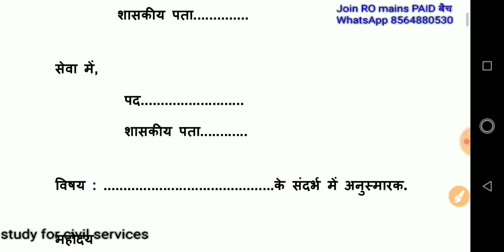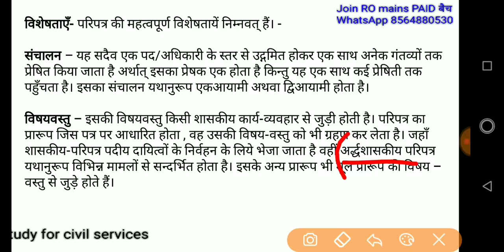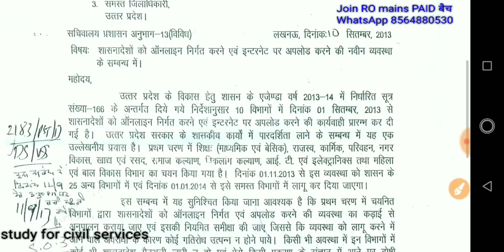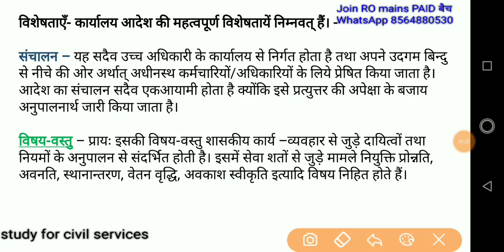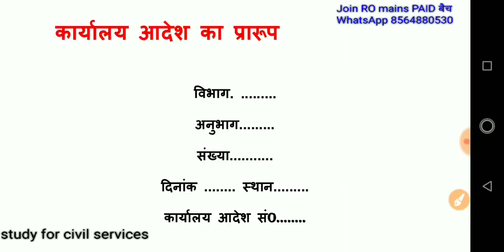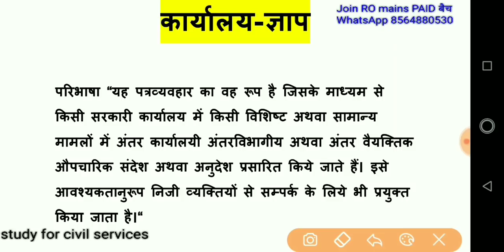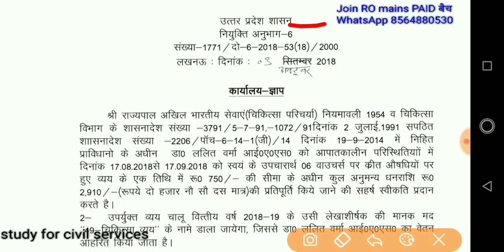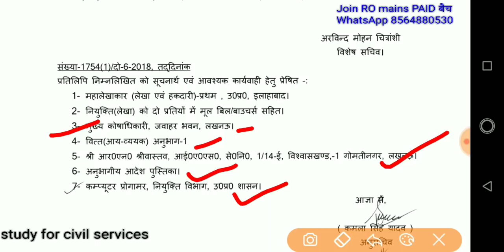कार्यालय ज्ञाप | परिपत्र | कार्यालय आदेश अनुस्मारक uppsc uppcs ro aro mains 2018 syllabus pcs psc up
समीक्षा अधिकारी पेड ग्रुप ( full study material + mains test series + सारी बातें वीडियो में बताई गई हैं )
total fees for RO mains 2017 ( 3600 / including GST )

payment method –
1. bank details  ICICI bank

2. PAYTM number
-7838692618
1. your full name
2. your telegram number
3- payment proof ( with reference number / pic / please send imps or reference number or Mobile message to cross verify)
4. purpose of payment

within 72 hours – your number will be added and you will start recieving everything !

Some rules –
1. No refund in any case
2. Full payment in advance ( no installments )
3. You have to follow all rules dictated in video ( ONLY FOR STUDY PURPOSE )

UPPCS RO ARO SAMIKSHA ADHIKARI GENERAL HINDI KI PURI TAIYARI

पत्राचार 24 अंक शासकीय पत्र

useful for samiksha adhikari hindi paper mains preparation -

2. General Hindi and Drafting
Part - 1 (Conventional)
Time- 2 1/2 Hours.              MM-100
(1) Heading of Given Passage, Precis and explanation       21 Marks
      of the under lined parts.                                               (3+6+12)
(2) Precis in Tabular Form of any given Govt. Letter         15 Marks
    (3) Correspondence              24 Marks
  ( i ) Oﬃcial/Demi oﬃcial letter
  (ii) Oﬃce Memo/Memo/Circular
  (iii) Communique / Annotation & Reports / Reminder
(4) Deﬁnition Vocabulary (Administrative and Commercial)
  (i) English to Hindi  (ﬁve words)        10 Marks
  (ii) Hindi to English  (ﬁve words)        10 Marks
  (iii) Idioms and Phrases  (only 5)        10 Marks
(5) Computer Knowledge            10 Marks
Part-2 General Vocabulary (Objective Type)
Time- 1/2 Hour                 MM-60
(1) Opposites                                              (6 words)       12 Marks
(2) Sentence and Correction in framing  (6 sentences)      12 Marks
(3) One word for several words    (6 words)       12 Marks
(4) Same usage and same nature words  (6 words)       12 Marks
(5) Derived by a noun & Adjective    (6 words)       12 Marks

3. Hindi Essay
Time- 3 Hours.              MM- 120
          There will be three questions in this paper. Selecting One heading (A/B/C) from each
question Essays will have to be written (in given words Limit)
(1)  (A) Literature and Cultures    (words limit 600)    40 Marks
  (B) Social Field
(2)  (A) Science, Ecology and Technology   (words limit 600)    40 Marks
  (B) Economical Field
(3)  (A) National and International Events  (words limit 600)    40 Marks
  (B) Natural Calamities - Earth Stumbling, Cyclone, Earthquake, Flood, Drought etc.